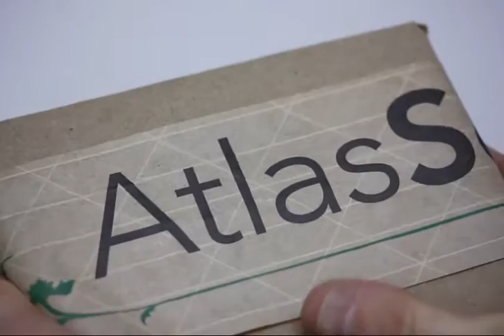How the Atlas Scientific™ EZO-RGB™ Color Sensor is made